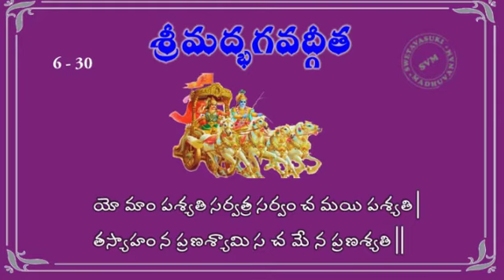BhagavadGita 6th Chapter 30th Slokam | Bhagavadgita Telugu| Swetavasuki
శ్రీమద్భగవద్గీత - 6వ అధ్యాయం - ఆత్మసంయమయోగః
శ్లోక వ్యాఖ్యాత శ్రీమాన్.టి.పి.రాఘవాచార్యులు మాస్టారుగారు
శ్లోకాలు చదివినవారు శ్రీమతి. M.రూపాకుమారి & కుమారి.M.శ్రీకీర్తి